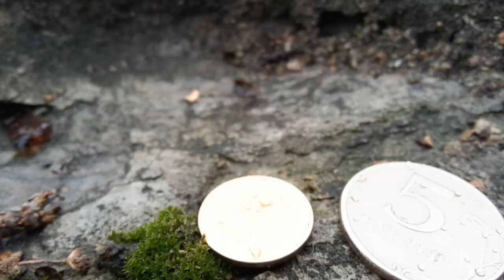Камера Meizu MX3: примеры видео в разных условиях (camera test, sample)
Камера Meizu MX3: примеры видео в разных условиях (camera test, sample). Съемка макро и издалека, демонстрация тач-фокуса, стабилизация, запись звука.
Video: AVC at 50-80 Mbps
Aspect: 1920 x 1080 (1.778) at 34.677 fps
Audio: AAC at 96.0 Kbps
Infos: 1 channel, 16.0 KHz